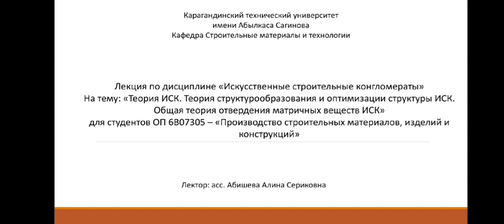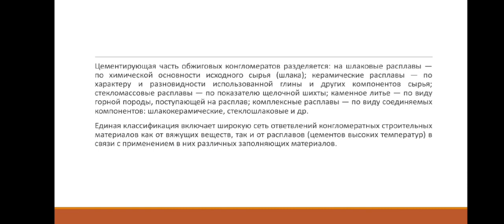Тема 1. Лекция 2